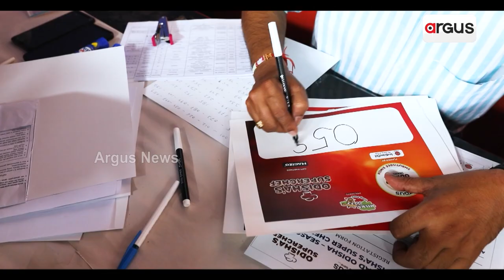ଶେଷ ସୋପାନରେ ଅର୍ଗସ ସ୍ଵାଦ ଓଡ଼ିଶା ସିଜିନ୍‌-୨ || Swaad Odisha Season-2 Grand Finale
ଶେଷ ସୋପାନରେ ଅର୍ଗସ ସ୍ଵାଦ ଓଡ଼ିଶା ସିଜିନ୍‌-୨। ବଢ଼ିଚାଲିଛି ଦର୍ଶକୀୟ ଉତ୍କଣ୍ଠା । କିଏ ଯିବେ ଗ୍ରାଣ୍ଡ୍ ଫିନାଲେକୁ ! କିଏ ପିନ୍ଧିବେ ଅର୍ଗସ ମିଲ୍କ ମୁଁ ‘ସ୍ବାଦ ଓଡ଼ିଶା ସିଜିନ୍-୨ର ମୁକୁଟ ଆଉ ପାଲଟିବେ ସୁପରସେଫ୍ ।